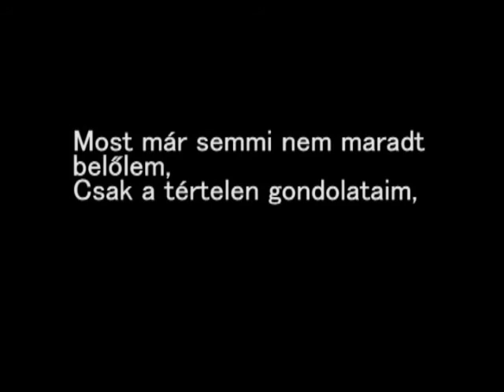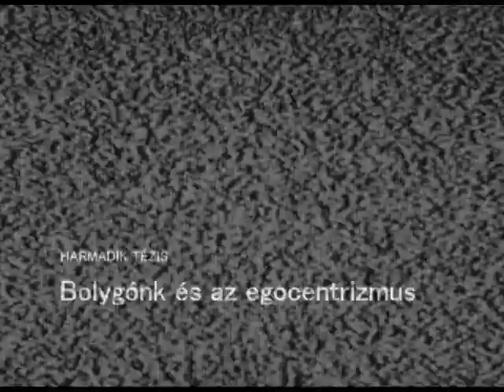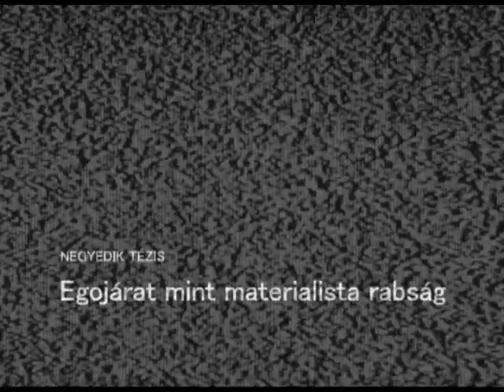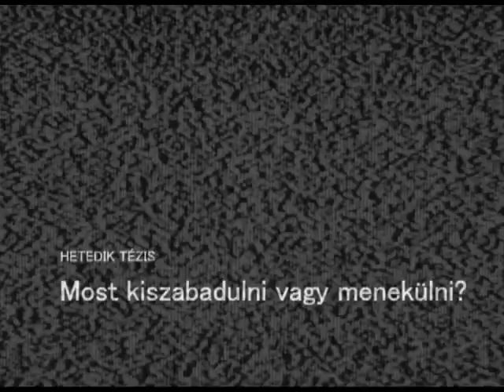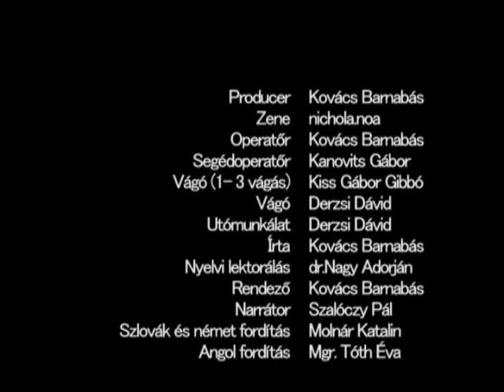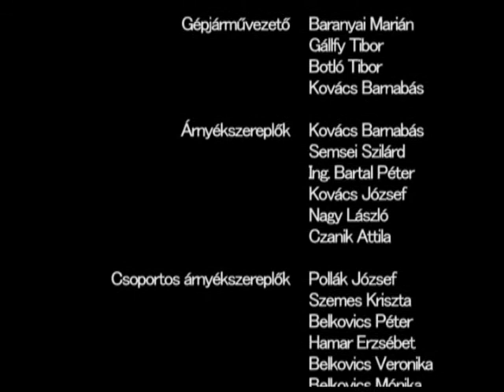Gondolatkód / Thought Code / Myšlienkový kód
Film by Barnabás Kovács
Language/Nyelv/Jazyk: Hungarian
Subtitles/Feliratok/Titulky: English and Slovak

Thought Code

The film draws a map about the unidentified. Calibrates and visualizes it.
Its side effect is the awakening of the conscious ego, which activates in a certain entity the mental evolution.
The energies creating the entity come to the surface as units such as the body, the soul and the principles of the spirit. Then it is drawn that the human is a huge pile of energy, constant and ambivalent, in which the mental evolution exists, only the thought haven't believed until now that it is a composition of subventions of theses.
The energy coming from one source spreads in the human into subventions like the spirit, soul and body.
The physical definition of the mental evolution is that at birth the spiritual energy joins to a certain body as an identity and with time it becomes the energy of the soul (thought, communication).
The soul is getting polluted by the environment (education, media, politics, religion and so on). There is drawn how to recreate this polluted soul, which is actually the materialistic ego, to call back the state after birth but at this time with developed, experienced way of thinking, in the structure of the soul spiritual essences will lead this clear dimension, which is the peaceful ego actually (without any environmental affections and materialism), because only the energy of our clear individuality can communicate with the knowledge of the universe, which is the energy of the indigenous knowledge.
The human during its mental evolution is getting to a point, where he is brave enough to ask itself: I am brave to ask the coded letters, the coded letters of the alphabet, how are they modifying, how do they create the words, how do the words move the thoughts, how do the thoughts generate feelings, how do the feelings turn into gestures and how does  the field of energy experienced in this phase  vibrates the external physical plain and how does the energy of the planet joins to the global person and how does the change depending on this person broadens or tightens the personality, through the personality the vibration of the planet, the materialistic effect.
Actually the film shows through theses how does the mental way in the thoughts lead to the spiritual energy.